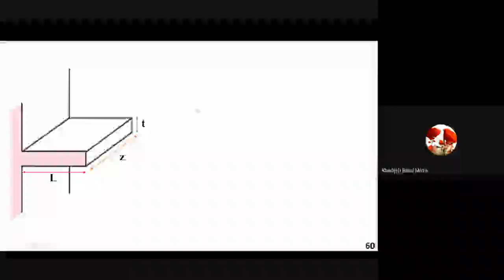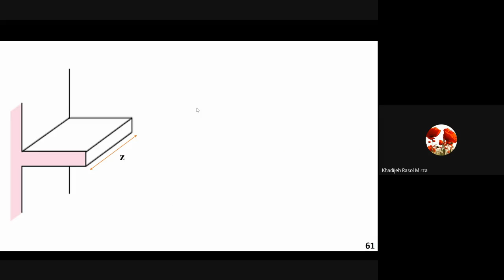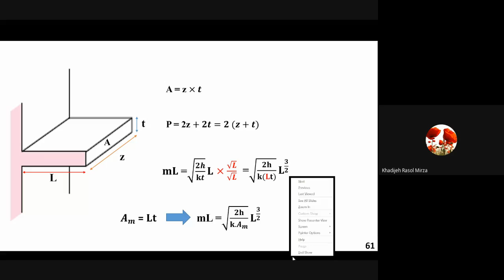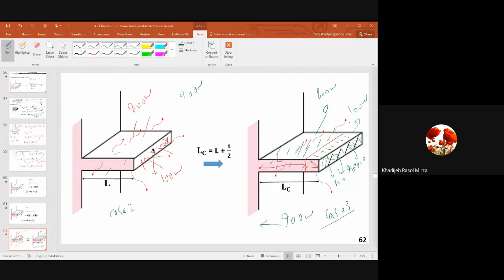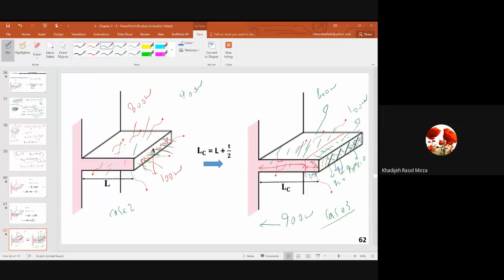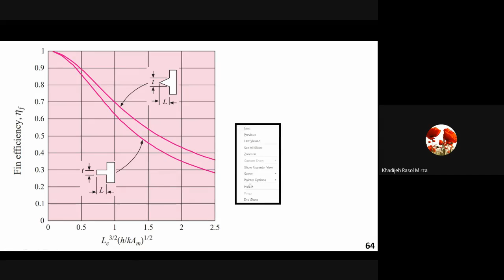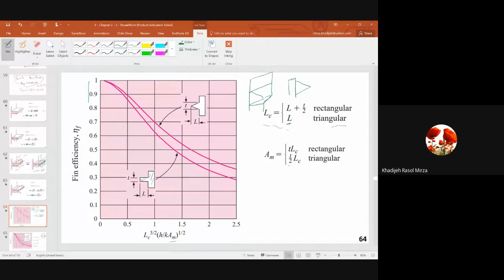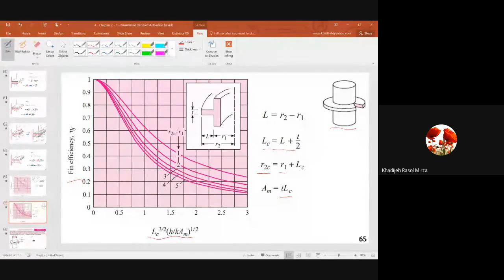Chapter 2 from Jack P Holman Heat Transfer, 10 Edition-Fin efficiency 3